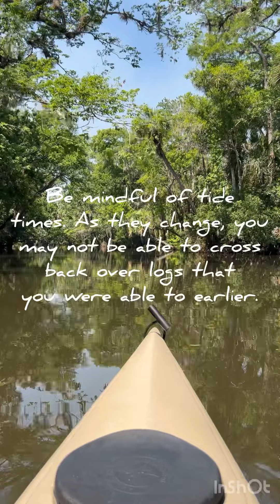Kayaking at Cracker Creek in Port Orange, Florida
Cracker Creek offers kayak and canoe rentals. You can also bring your own and launch for a very small fee. You will start at the top of Spruce Creek and have the option of going left or right from the launch spot. They do advise you to go to the left because there are a lot of downed trees and obstacles to maneuver around if you choose to go to the right. You will eventually have to turn around if you do choose to go to the right because it becomes impassable. By going left, the creek is wider and you don’t have the risk of tipping by running over an unseen log under the water. The scenery changes from tree lined banks, to high grasses as you travel along. We ended at interstate 95 and then headed back for this trip, but you can make a day trip and proceed all the way to Strickland Bay and beyond.